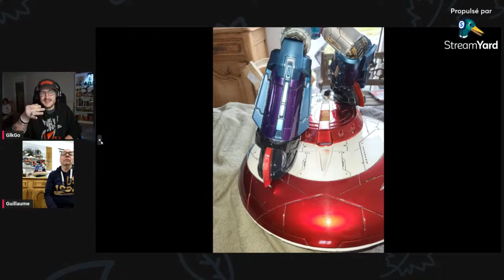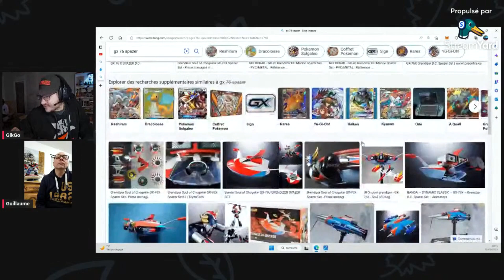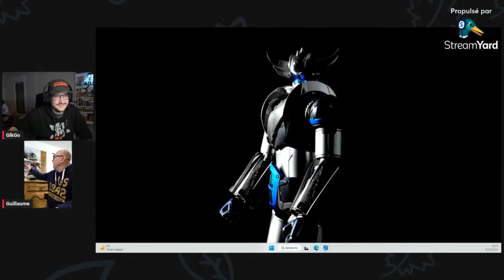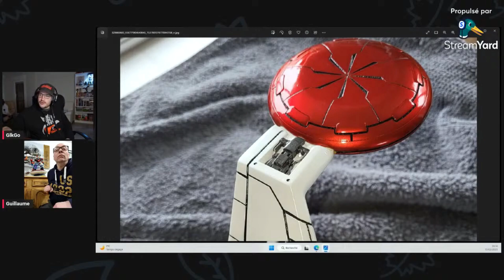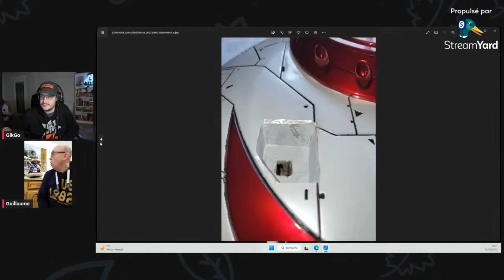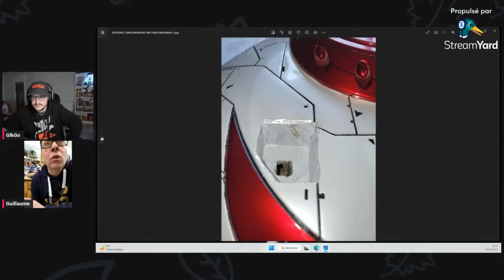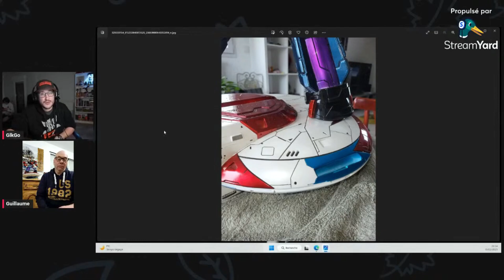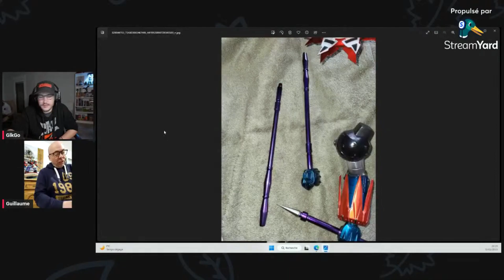Goldorak/Grendizer part ToYnToYs !! Avis d'un heureux propriétaire.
Merci à Guillaume pour son témoignage, sur sa formidable acquisition lors de mon live.